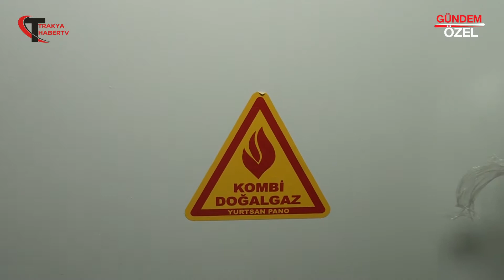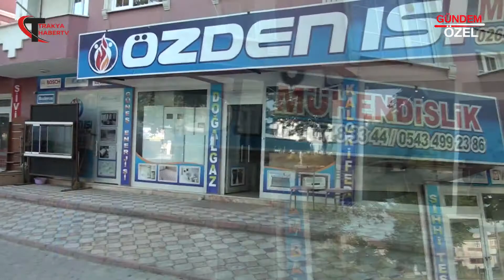ÖZDEN ISI - KARASU/SAKARYA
ÖZDEN ISI firma sahibi Ekrem ÖZDEN , başarı ve faaliyetlerini Trakya Haber TV muhabirimiz Damla ÇİÇEK' e anlattı.

Trakya’nın her yerinden sektör ve firma haberlerini bir arada toplayan, Trakya'nın özel Haber Programı